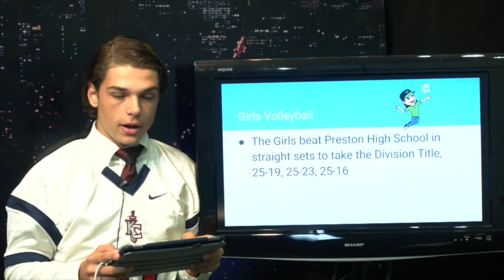Kennedy Live 10.27.17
Kennedy Live - Kennedy Catholic High School's morning broadcast of news, sports, and history.
Anchors - Jillian Flynn, Alexa Bastardi
Sports - Brandon Gibson
This Day in History - David Golematis
Soundboard - Michael L’Abbate
Switch - Zaria Bailey
Content Creator - Adam Andreani
Camera Operators - Mikela Peters
Editor - Brandon Gibson